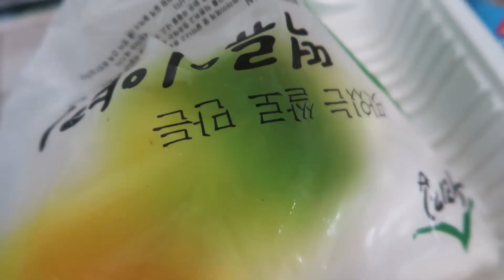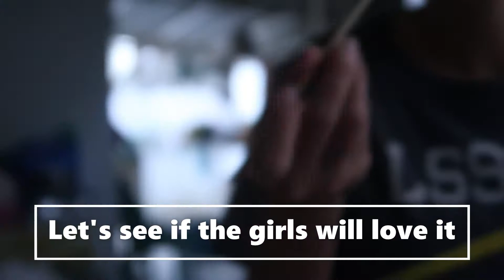DAY 32|CHEESY AND CREAMY STIR-FRIED KOREAN RICE CAKE | LOVE 2021 CURLYTOP&FLATFOOT|A DAY IN THE LIFE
WELCOME TO ANOTHER EPISODE OF CURLYTOP & FLATFOOT
MONDAY!
A new month and new work week has started. We can't believe it's February already. We are starting this month with an experiment. Our episodes for this month will be consist of any dessert that we make or buy. This is to give semblance to all the sweetness that happens in the month of LOVE.

Curlytop's Instagram: @stuck.at.23
Mr. Flatfoot's Instagram: @real_gone_kid

Camera: Canon G7X Mark ii / Samsung A10 / Samsung A50
Editing Software: Adobe Premiere Pro / ASUS Video Editor

Listen ad-free with YouTube Premium Song
DESSERT (Feat. Loopy, SOYEON ((G)I-DLE))
Artist HYO
Album DESSERT (Feat. Loopy, SOYEON ((G)I-DLE))
Licensed to YouTube by SM Entertainment (on behalf of SM ENTERTAINMENT); Kobalt Music Publishing, UNIAO BRASILEIRA DE EDITORAS DE MUSICA - UBEM, Sony ATV Publishing, LatinAutor - SonyATV, LatinAutorPerf, and 13 Music Rights Societies